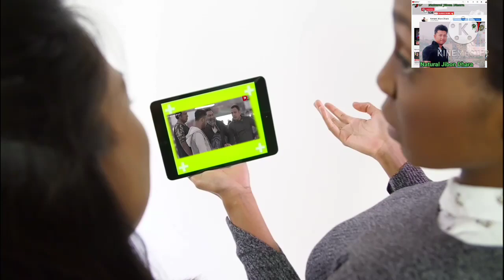শুভোর গার্লফ্রেন্ড অন্তরার মুখ থেকে শুনুন তার পরকিয়া প্রেমের গল্ল.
Take a Look At Some Of my Videos

Note- NOTE: ALL THE IMAGES/PICTURES SHOWN

*** ANTI-PIRACY WARNING ***
This content is Copyright to Natural Jibon Dhara
This information can not be taken 100% accurate from various sites.
If there is a mistake in the video, visit the comment. And the car will need lifestyle to comment
Then, I would like more video to make the video. If you do not cooperate, then how will I make the video. Do not miss a video. If you are next to me, you can give them a lot of entertainment.
This channel is an entertainment channel.

I am beside all of you.
We have only Bangladeshi people. There are some people in India who watch the video.
So all of you need me I love all the views.

Nature Jibon Dhara :
রােকেয়াকে নিয়া কাবিলার যত সম্যসা
কাবিলা রােকেয়া এখন প্রেম করে অন্য জনের সাথে
কাবিলার জন্য হাত কাঠলাে রােকেয়া
কাবিলা রােকাইয়া এ কি বল।
কাবিলা রােকেয়ার ফানি টিকটক ভিডিও
রােকেয়ার ছ্যাকায় মদ খেয়ে কাবিলার কি আবস্থা হলাে না। দেখলে মিস করবেন
কাবিলা সাথে রােকেয়া প্রেম শুরু
অবশেষে কাবিলার রােকেয়া পাওয়া গেছে
কাবিলা ও রােকেয়ার প্রেমের জন্য বাসার সবাই বিরক্ত কাবিলা ও তার বান্ধুরা মিলে যখন মেয়ে ভাড়া করে

Description
কাবিলা রােকেয়াকে নিয়ে ফান ভিাউও
কাবিলার রােকেয়া লাইভে এসে কি বলে
টিকটকে কাবিলার রােকেয়া
আহারে রােকেয়া
কাবিলার ফেমাস ডায়ালগ
কাবিলা কি ভাবে ধােকা খাইলাে রােকেয়ার কাছে।
অবশেষে ধরা পড়লাে রােকেয়ার পরকিয়া
রােকেয়ার চরিত্রে অভিনয় করবেন অভিনেত্রী নায়কা বুবলি
Natural Jibon Dhara